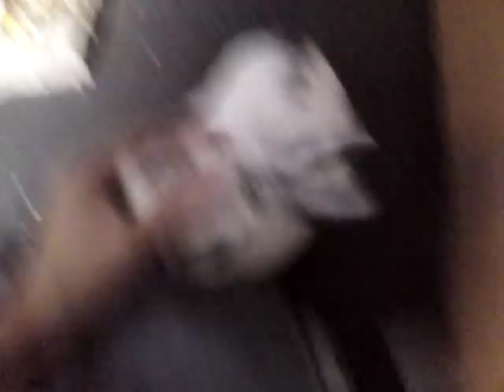ollie rabbit loves a head rub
Ollie loves his fuss but gets bossy when you stop